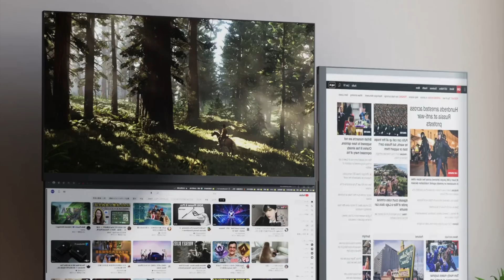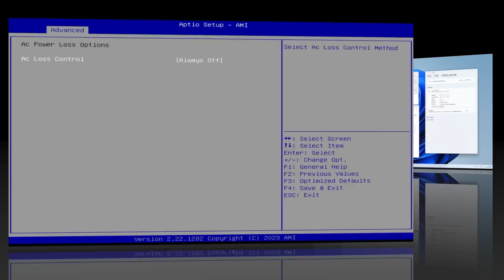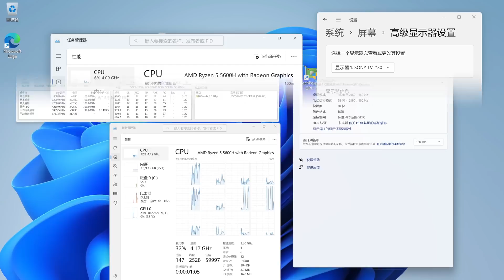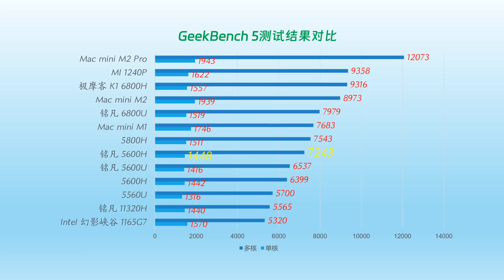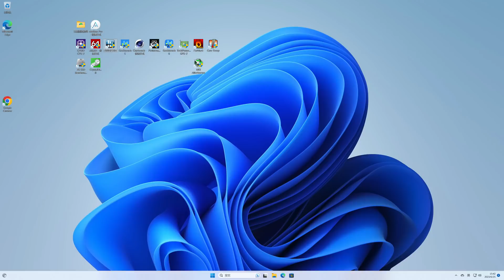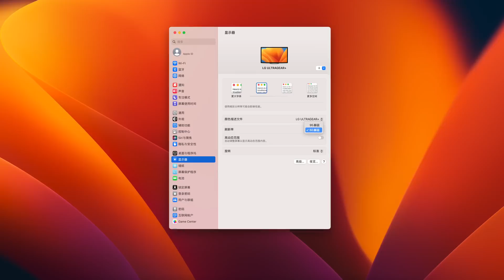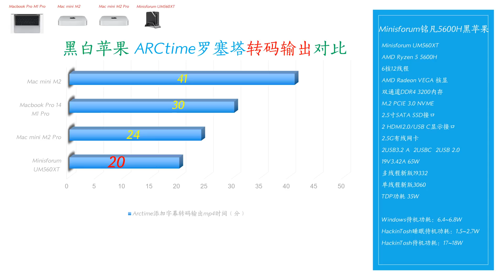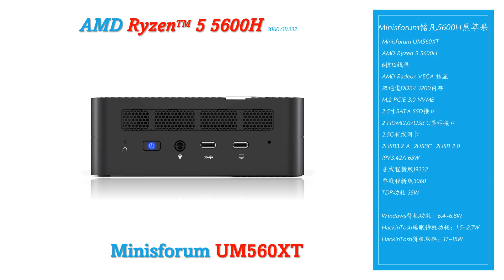【黑苹果】铭凡UM560XT 5600H迷你电脑评测！最便宜的高性能黑苹果迷你电脑！1200元准系统！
打开CC字幕啊😃

大家常常来问的openwrt配乐是是apple macOS上的软件imovie的一个预告片模板的配乐，苹果版权，外面没有。只要有苹果电脑或者黑苹果都可以免费下载imovie。